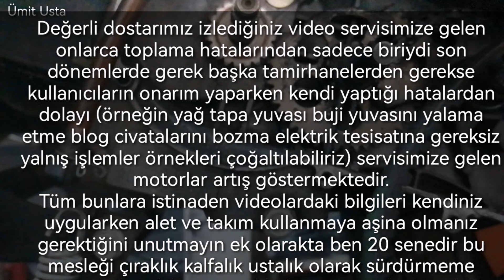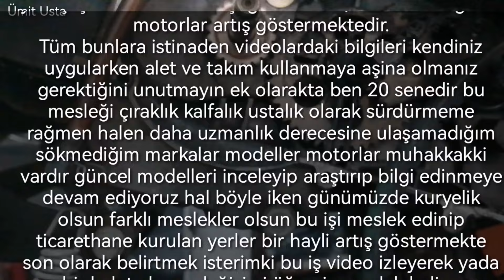Varyatör Toplama Hatası